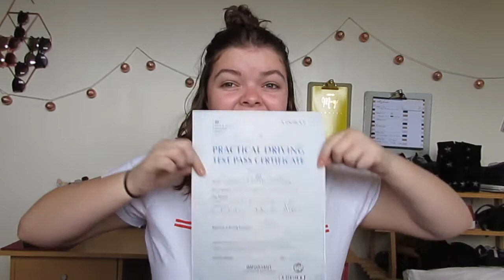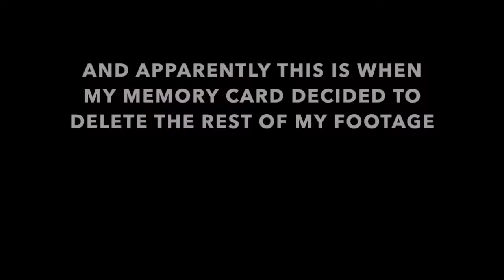Reacting To Met Galas Outfits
Sorry I've been a bit MIA but I'm back and ready!
Here's me reacting to some of this years met gala outfits!
Sorry about half the video being missing, stupid memory cards!

Lots of Love, Lauren x